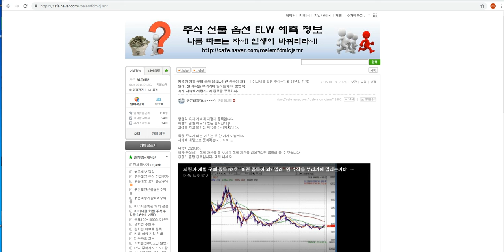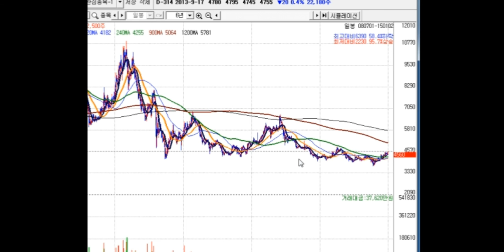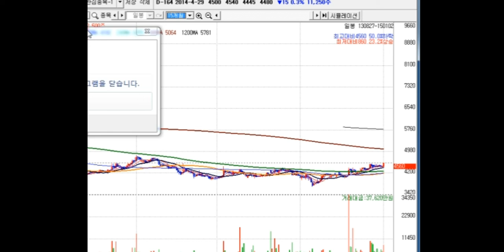저평가 개별 구매 종목 93호..이런 종목이 왜? 밀려. 뭔 수작을 부리기에 밀리는거야. 영업익 흑자 지속에 저평가. 이 종목을 주목하라.